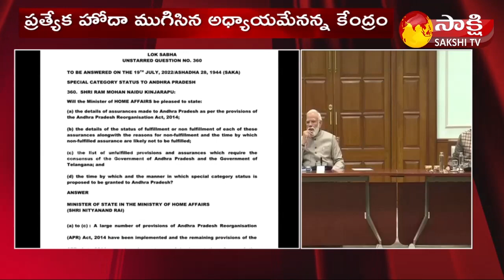Union Minister Nityanand Rai Comments AP Special Status | Parliament | Sakshi TV